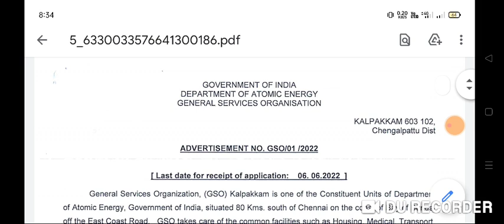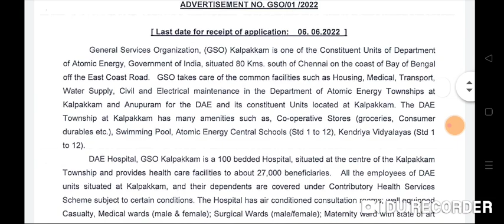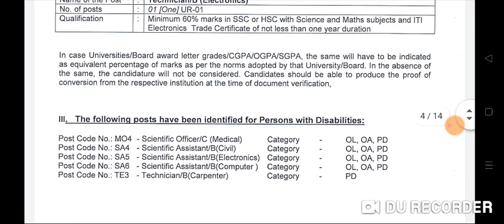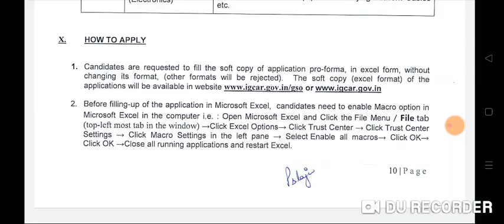Permanent Nursing Officer Vacancy 2022 | GNM Bsc | Salary- 70, 000